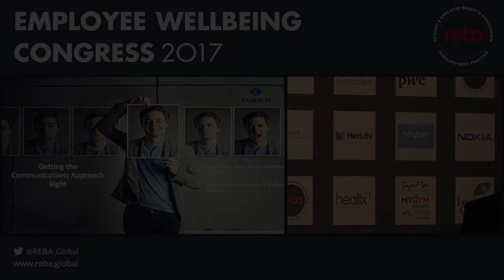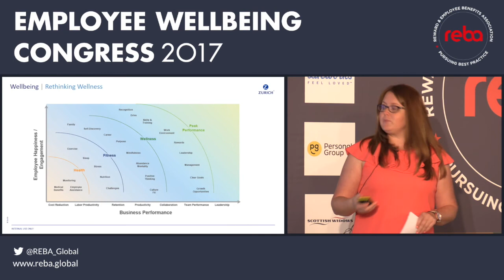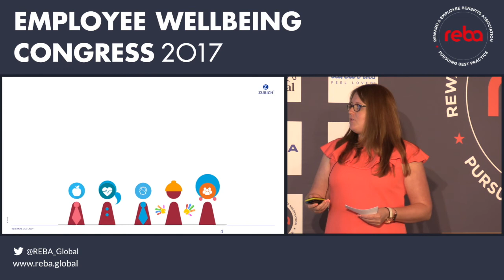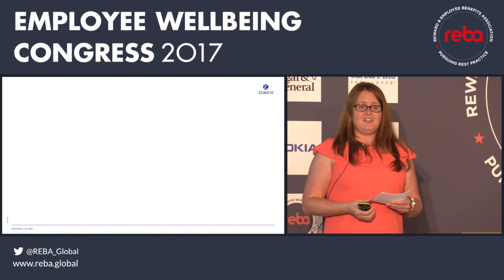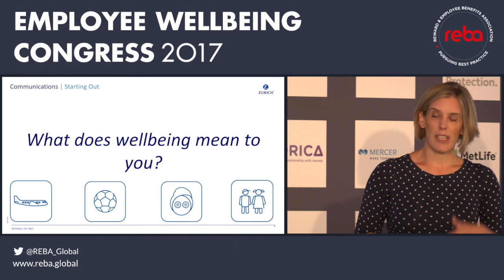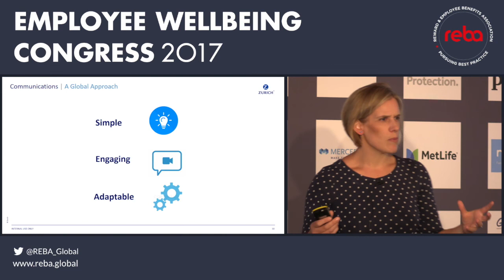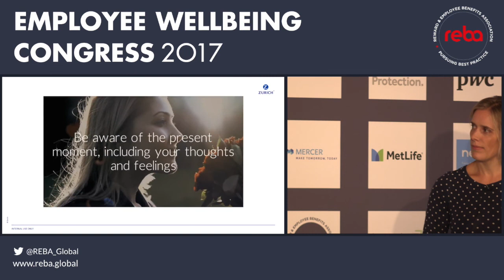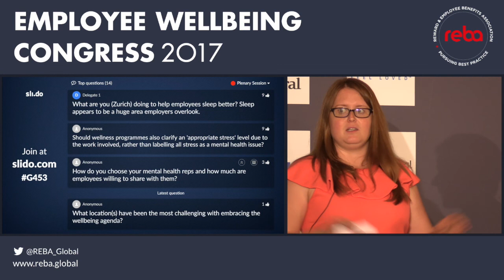Julie Thomas & Hayley Golden on Zurich Insurance's wellbeing communication strategy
Julie Thomas, group head of diversity & inclusion and Hayley Golden, diversity, inclusion & wellbeing manager at Zurich Insurance present a case study on wellbeing communication at the REBA Employee Wellbeing Congress 2017.